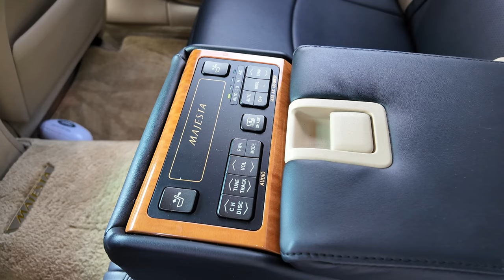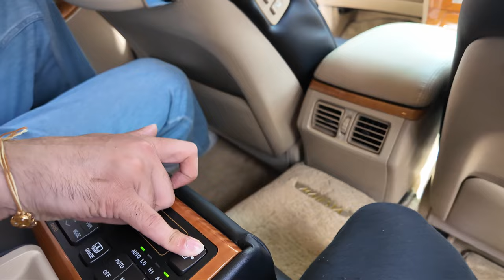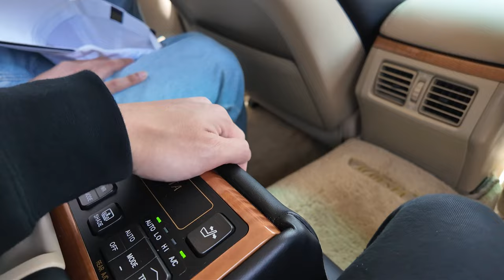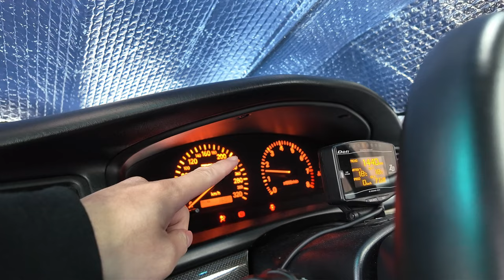I Keep Breaking My Cars | Vlog 61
One trick broke my door lock on the Toyota Chaser JZX100.